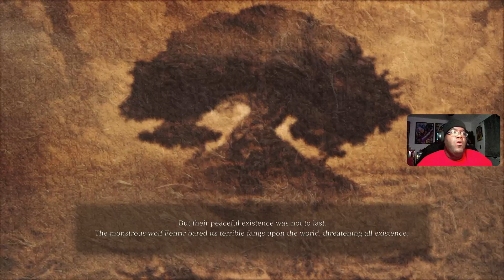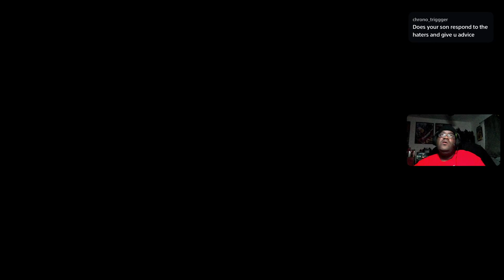BigBearPlays | VALKYRIE ELYSIUM WITH THE BIG BEAR 🔴LIVE GAMEPLAY 1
Big Bear Plays VALKYRIE ELYSIUM Playstation 5 Livestream Gameplay

➤ 🎮 XBOX TAG NAME: Fattboyygamer